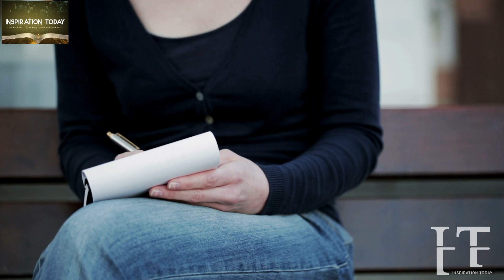THEY WANTED YOU TO BE IN DARKNESS & HIDE YOUR FACE IN DISMAY BUT GOD DID THIS & TURNED THINGS AROUND